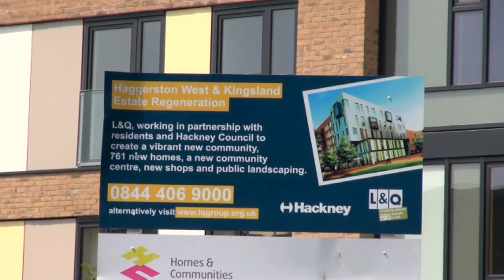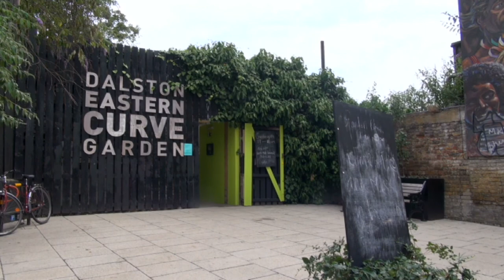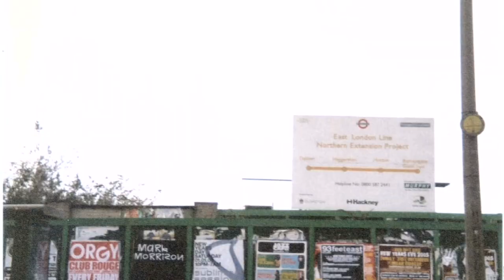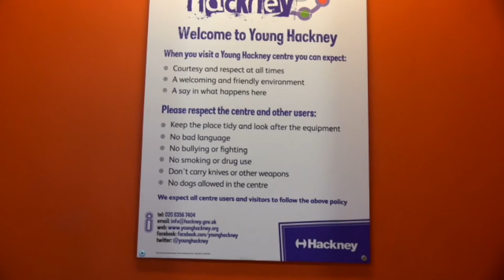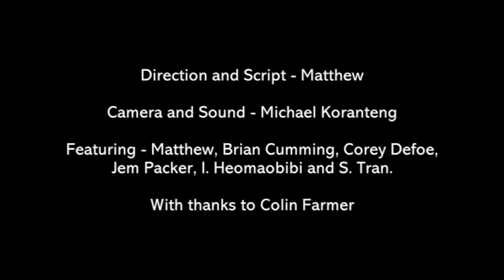Matthew's Film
My film is hosted on the website. Please go there to make comments on my film, to find further project details and to join the mailing list.

My film is about the rapid changes in Hackney and who they are for. This topic was inspired by my general awareness of changes in regard to infrastructure. However when I dug a little bit deeper into the circumstances of the changes, the morality of the situation played on my mind because I could be the next person to be moved out of Hackney. This film asks whether the changes, which seem positive, are for those who were originally living here, or for those who want to move here because of how popular Hackney has become. To answer this I asked local residents and business owners for their opinions and used their responses to help me think about my own view on these changes.